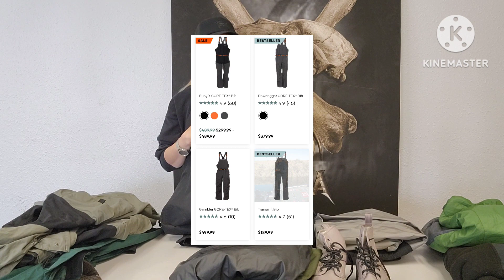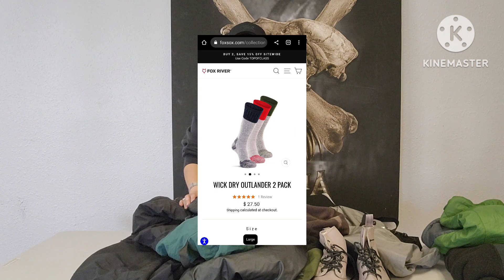Alaskan Hunting Gear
layering system gear list for hunting in Alaska